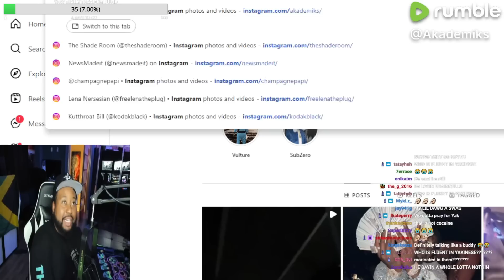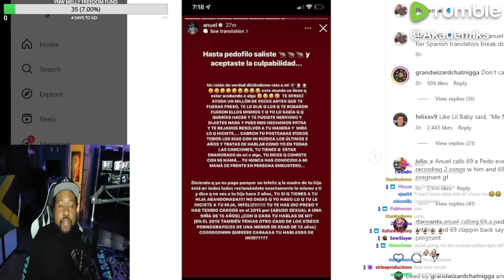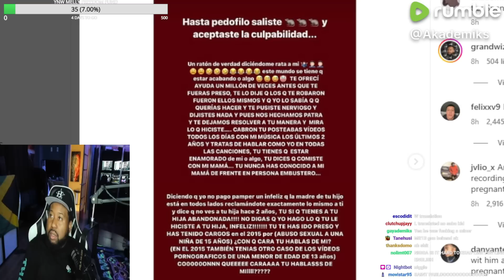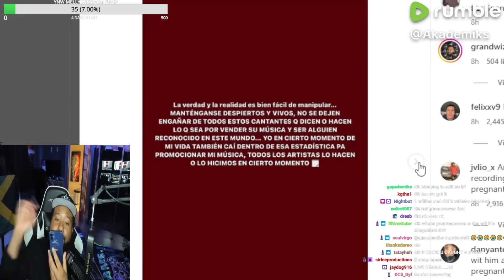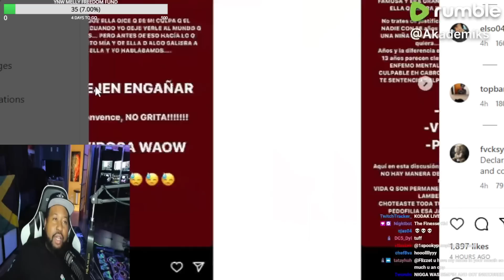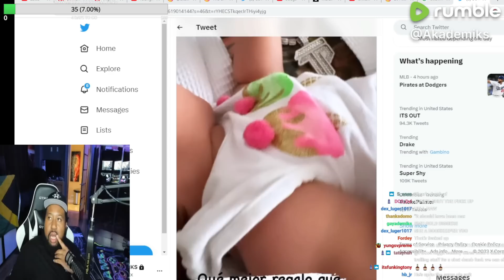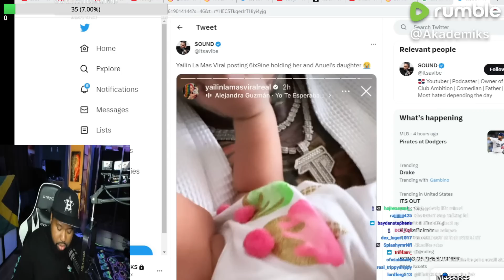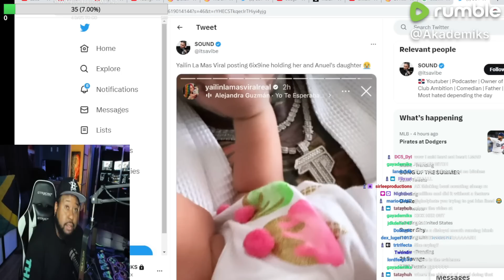The Latin Section! Akademiks speaks on 6ix9ine & Anuel Beefin over Anuel’s Wife Yailin. Chat debates